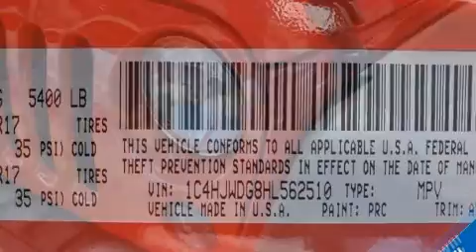2017 Jeep Wrangler Unlimited Sport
You can expect a lot from the 2017 Jeep Wrangler JK Unlimited. With fewer than 35,000 miles on the odometer, this 4 door sport utility vehicle prioritizes comfort, safety and convenience. A 3.6 liter V-6 engine pairs with a sophisticated 5 speed automatic transmission, and for added security, dynamic Stability Control supplements the drivetrain. Four wheel drive allows you to go places you've only imagined. All of the premium features expected of a Jeep are offered, including: variably intermittent wipers, an automatic dimming rear-view mirror, air conditioning, front fog lights, skid plates, cruise control, and power windows. Jeep ensures the safety and security of its passengers with equipment such as: dual front impact airbags with occupant sensing airbag, front side impact airbags, traction control, brake assist, a panic alarm, and 4 wheel disc brakes with ABS. Our sales staff will help you find the vehicle that you've been searching for. We'd be happy to answer any questions that you may have. Stop by our dealership or give us a call for more information.